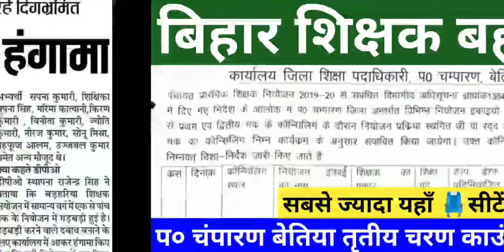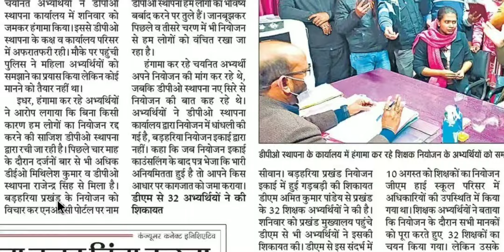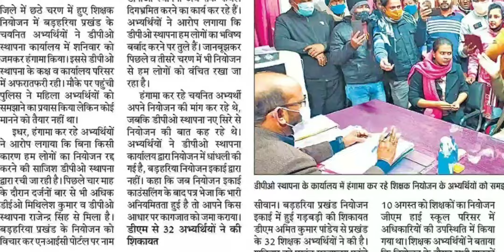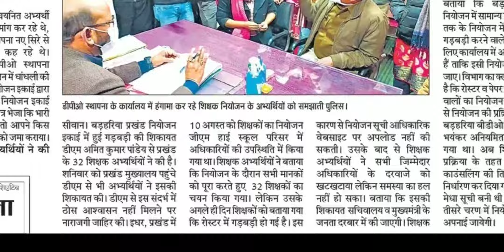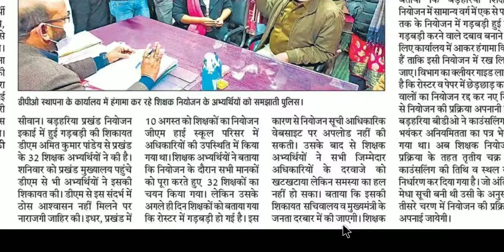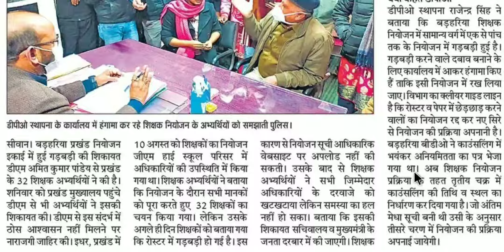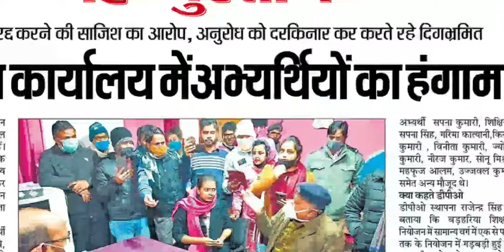डीपीओ स्थापना कार्यालय में चयनित शिक्षक अभ्यर्थियों ने किया हंगामा, फर्जीवाड़ा करने का लगाया आरोप